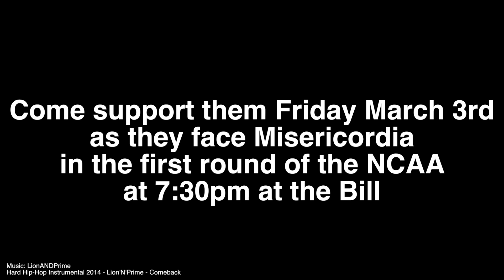Ramapo College NJAC Championship Highlight 2017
NJAC Championship Highlight 2017 Brittany Metzlaff